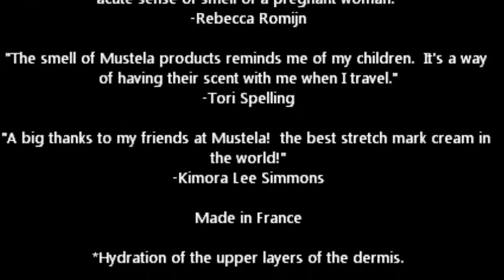Mustela Massage Oil